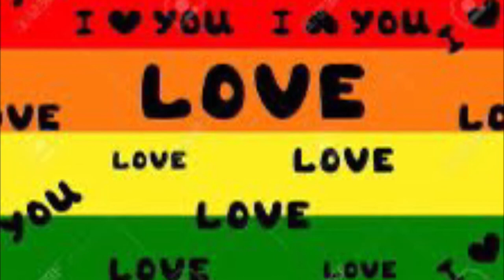Reflection on Paulo Freire’s Critical Theory & Application to Social Work Practice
This photo essay is a reflection of my thoughts and understanding of Paulo Freire’s Critical Theory and how I will use the ideas in my work as an Educator and Helping Professional within my community and the world.